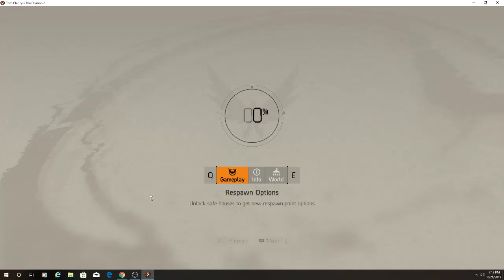Tom Clancy's The Division 2 - Let's play #32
On his way to the Air and Space Museum the Agent disrupts a public execution -- Watch live